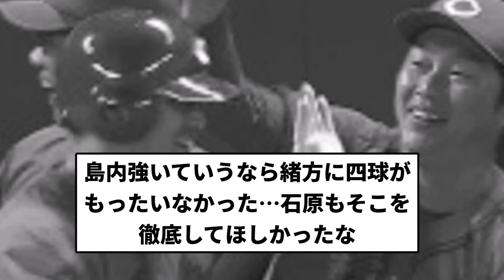【陥落です...】サヨナラで辛いカープ お笑い サヨナラタマブラエンゼルス負け【プロ野球反応集】【1分動画】